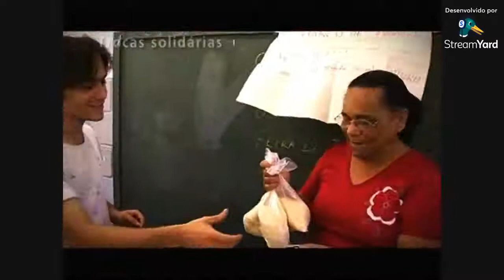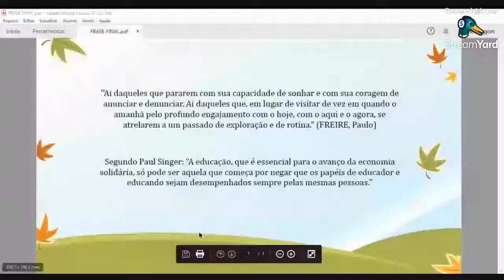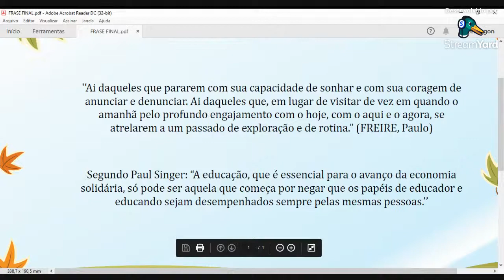Quartas de Extensão- NESIC